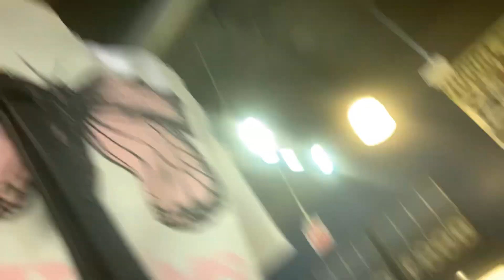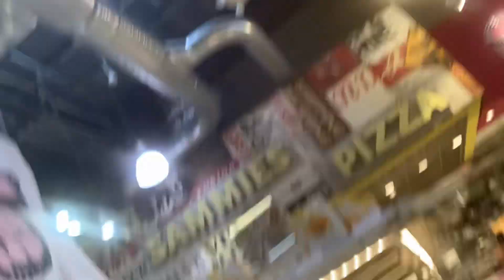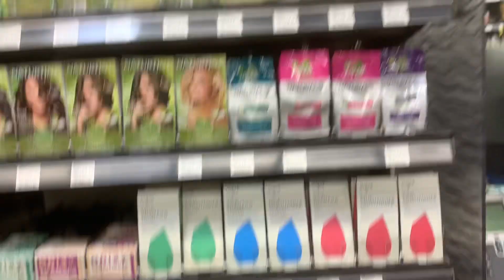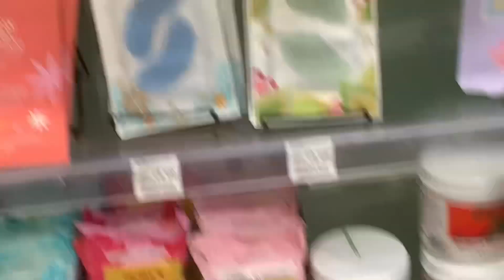Summer break day 27 come shop with me and my dad 💕🤑